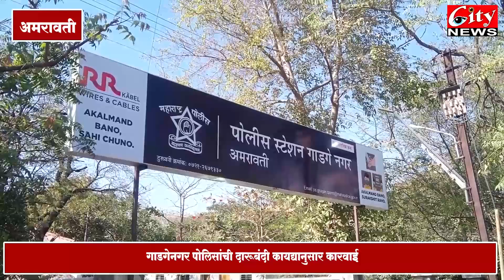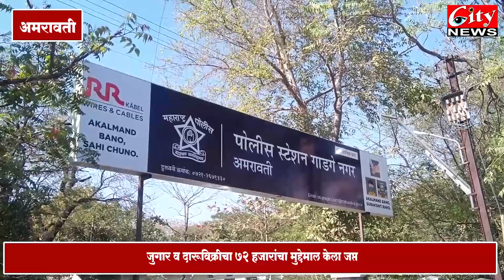गाडगेनगर पोलिसांची दारूबंदी कायद्यानुसार कारवाई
४१ हजारांची दारू केली जप्त, जुगारावरही कारवाई